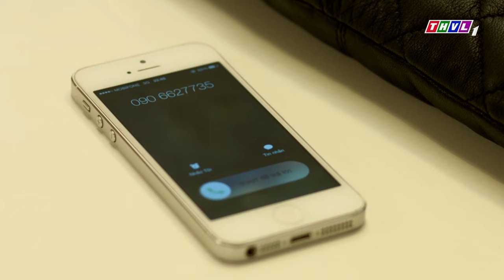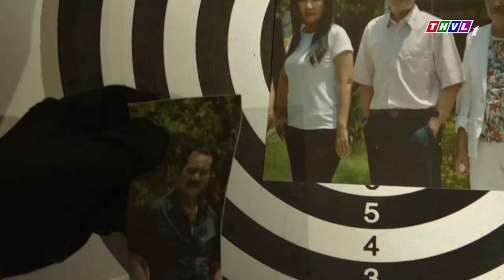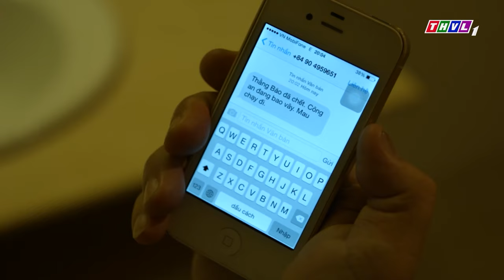LÉN LÚT YÊU ĐƯƠNG | PHIM VIỆT NAM HAY | PHIM TÂM LÝ XÃ HỘI VIỆT NAM HAY NHẤT 2024 | KHO PHIM VIỆT